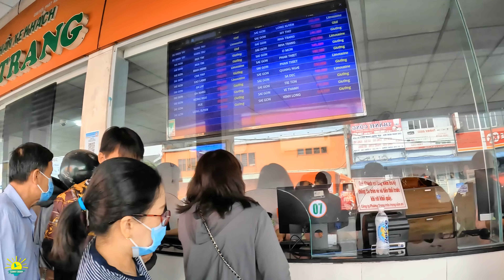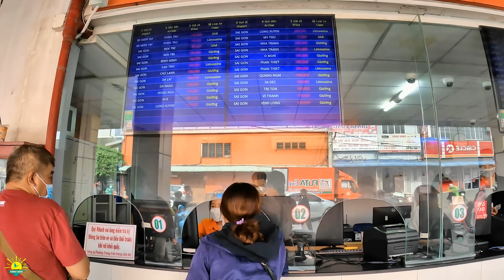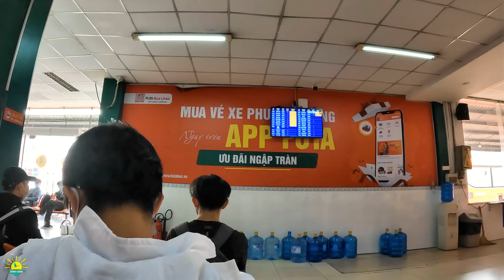QUÁ PHÊ ! TRẢI NGHIỆM CHUYẾN XE KHÁCH SÀI GÒN đi BẾN TRE | Lang Thang Du Lịch Bến Tre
Khi nhắc đến Du Lịch Miền Tây thì chúng ta nghỉ ngay đến miền sông nước Bến Tre và hôm nay nhân chuyến du lịch Bến Tre nên mời anh chị cùng Sunny Doan trải nghiệm xe khách Phương Trang từ Sài Gòn đi Bến Tre, địa điểm xuất phát là Bến Xe Miền Tây (Xa Cảng Miền Tây) nhé. Video này để anh chị cập nhật hình ảnh Sài Gòn hôm nay trong tình hình hiện tại Sài Gòn ra sao để anh chị nhìn lại cuộc sống Sài Gòn ngày nay chi tiết hơn. Mời anh chị lang thang cùng Sunny Doan nhé.